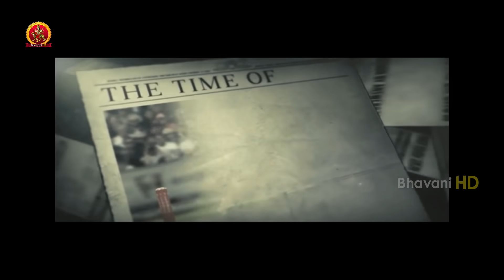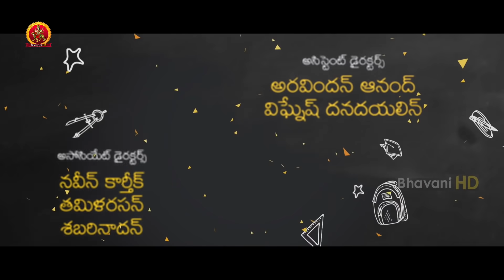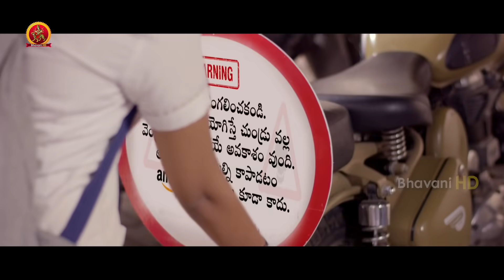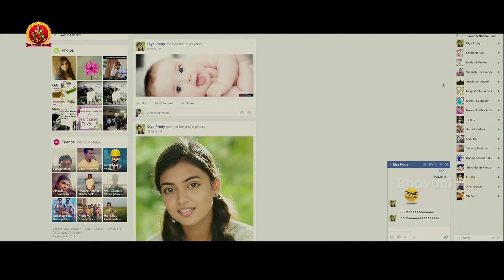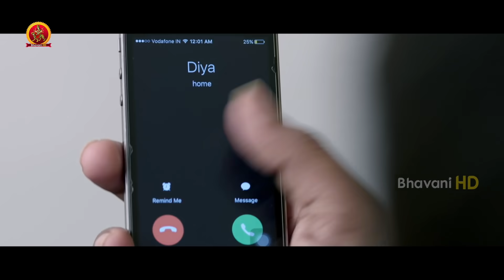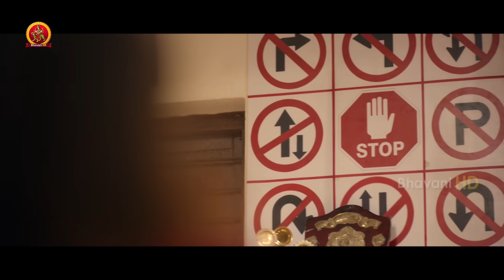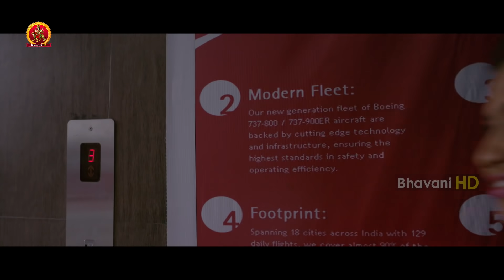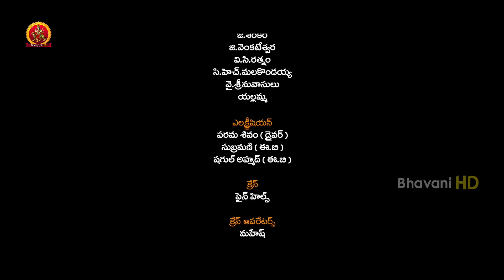HEARTBEAT FULL MOVIE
Watch HEARTBEAT FULL MOVIE.